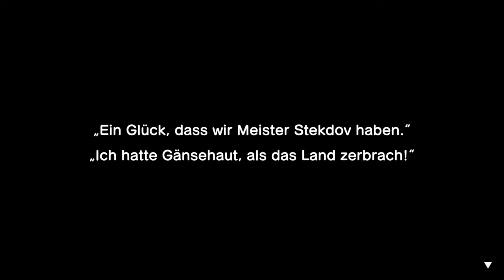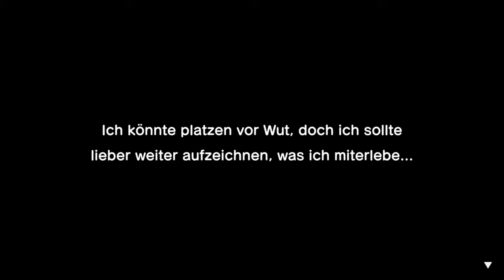Wir retten die Gefangenen auf der Gigaleuchtturminsel² | 🚢Mario & Luigi: Brothership #27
Öffne mich und du bekommst einen Keks 🍪 c:

Endlich! Gigaleuchtturminsel hoch 2! Jetzt wird es Zeit die Gefangenen zu befreien und uns den Boss vorzuknöpfen, aber erstmal muss die Raketenlandung passen...

⌨Plattform: Switch
 ❔Genre: RPG